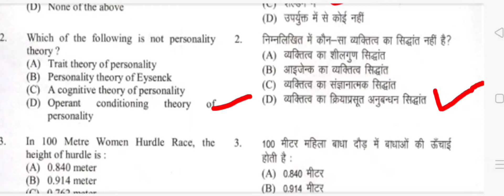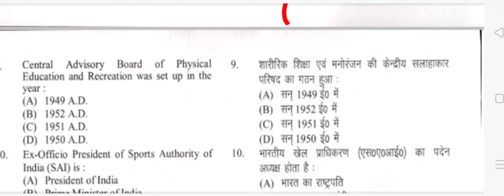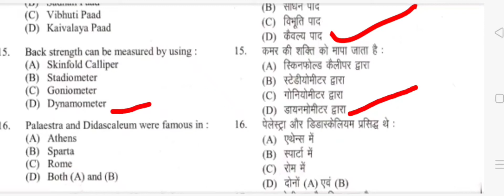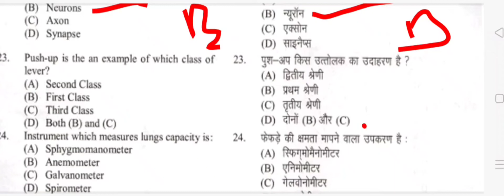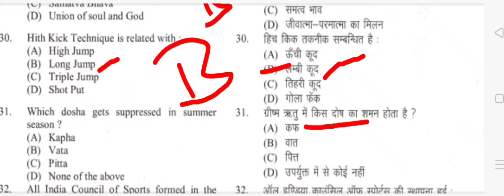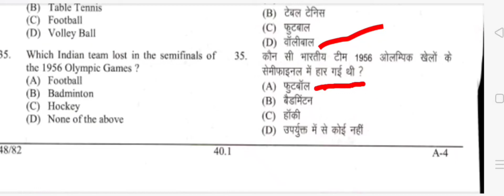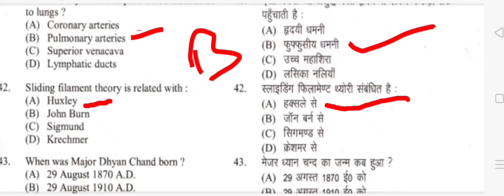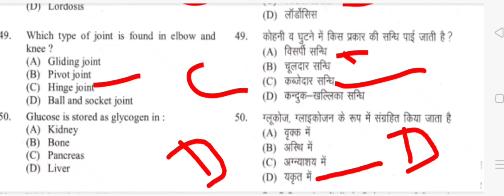Sports officer exam Up,Utrakhand, Jharkhand,MP/physical education Up lt grade Htet tgt pgt Kvs Nvs